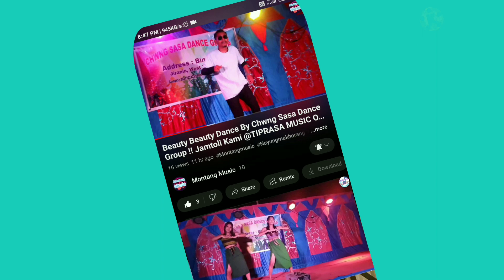Manike Mange Hite Song Live Concert Mrs Swkang Debbarma & Miss Permita Reang !! Nagichhera Kami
Montang music in this channel we usually upload stage programs live dance orchestra many more. If you like our videos you must put down in the comments.

Orginal song name:-
Orginal song channel:-
Video Link :-
Note:- Orginal song credit all of you can claim of this video

We just upload videos to spread the talent of the dancers in our areas in the world.

Thanks you my Montang Music viewer ❤️❤️❤️❤️❤️❤️❤️❤️❤️❤️❤️❤️❤️❤️❤️❤️❤️❤️❤️❤️